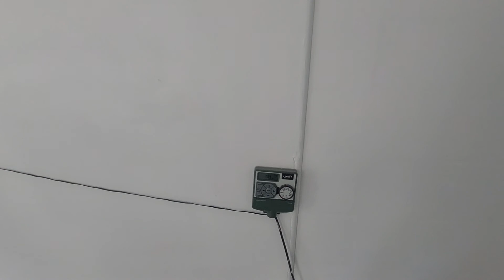UNDER CONTRACT! Airbnb Tour! Floral Dr, Largo, FL! $600k Home! | Tampa Bay Area Real Estate Insights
📣 TikTok Congratulations to my buyers who were able to get this gorgeous home under contract.

Take a look at this amazing property, turn-key, and ready to generate some serious cash flow!